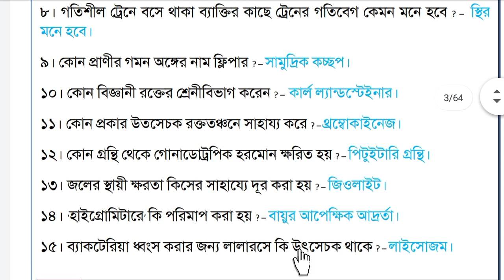WB KOLKATA POLICE RECRUMENT 2020 CLASS